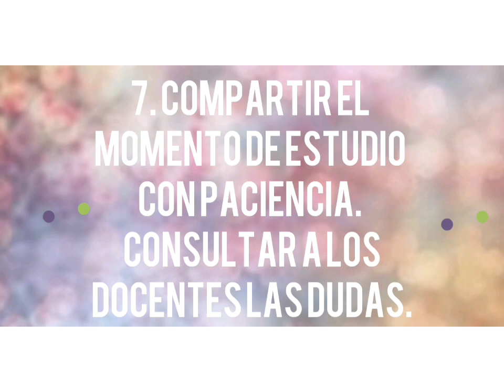Consejos para estudiar desde casa en cuarentena y en línea.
Estrategias y recomendaciones.